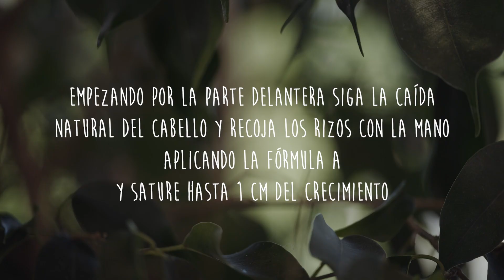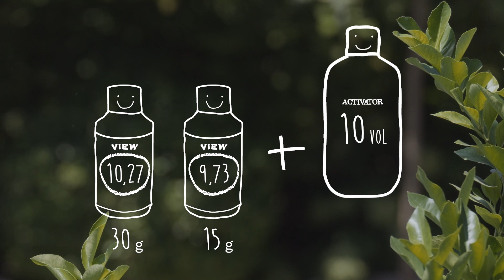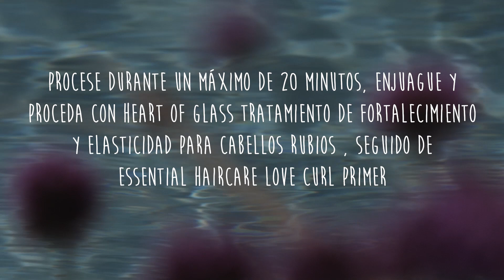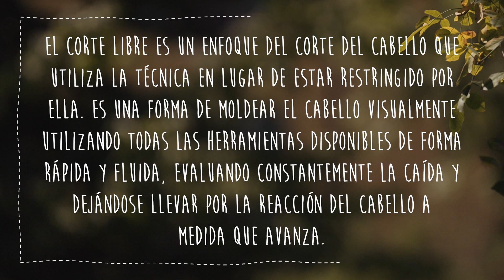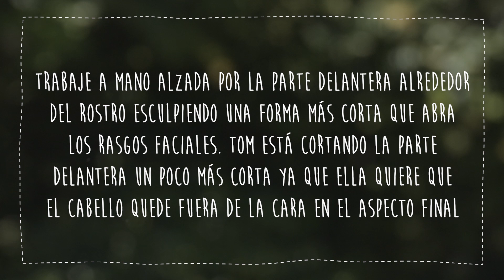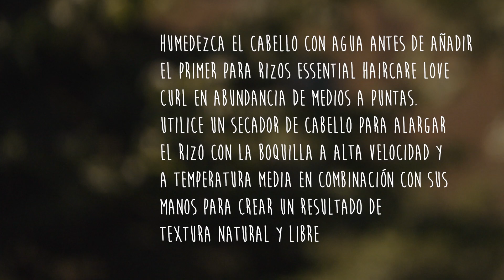A Blonde Story | STEP BY STEP VIDEO | A SINGLE TONE | ES